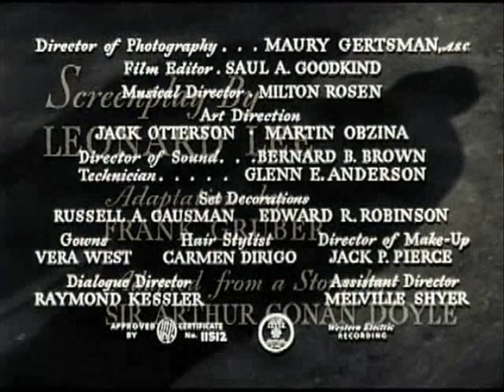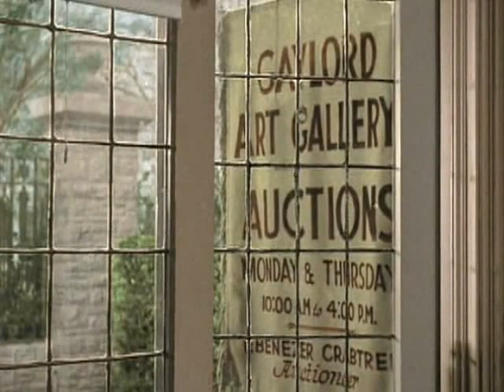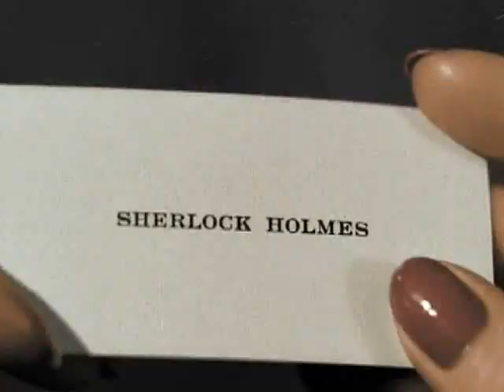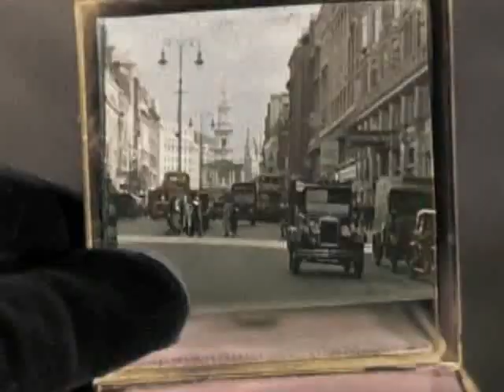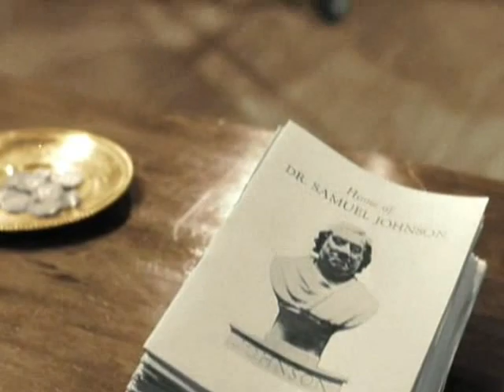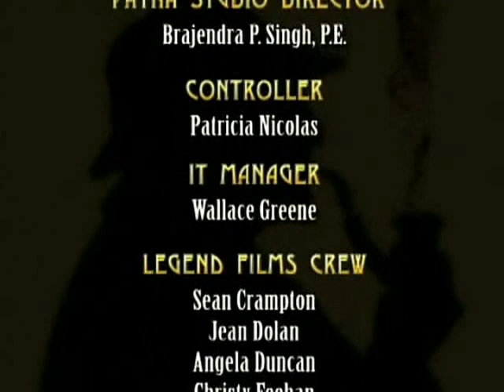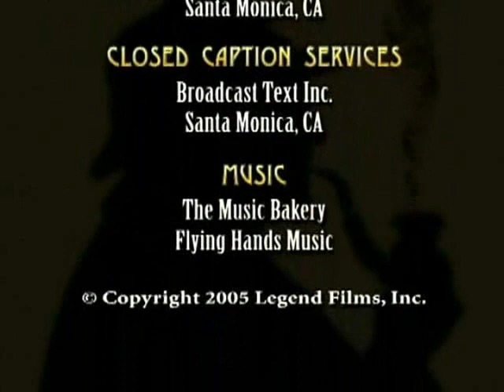Dressed to Kill - Full Movie - GOOD QUALITY Color (1946)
Dressed to Kill, released in 1946, also known as Prelude to Murder (working title) and Sherlock Holmes and the Secret Code in the United Kingdom, is the last of fourteen films starring Basil Rathbone as Sherlock Holmes and Nigel Bruce as Doctor Watson.

PLOT
Holmes and Watson hunt for three music boxes containing directions to the whereabouts of six valuable engraving plates stolen from the Bank of England. They find themselves in competition with professional thieves also out to find the clues, which were hidden by a spiteful jailbird before the music boxes went up for auction.

CAST
Basil Rathbone as Sherlock Holmes
Nigel Bruce as Dr. John H. Watson
Patricia Morison as Hilda Courtney/Charwoman
Edmund Breon as "Stinky" Emery (as Edmond Breon)
Frederick Worlock as Colonel Cavanaugh (as Frederic Worlock)
Carl Harbord as Inspector Hopkins
Patricia Cameron as Evelyn Clifford
Holmes Herbert as Ebenezer Crabtree
Harry Cording as Hamid
Mary Gordon as Mrs. Hudson
Ian Wolfe as Commissioner of Scotland Yard
Anita Sharp-Bolster as the Schoolteacher on a Museum Tour